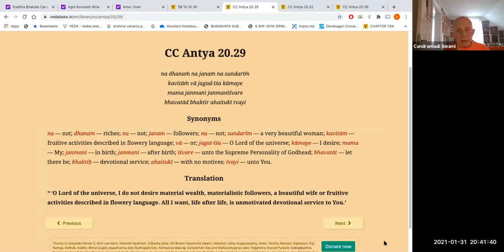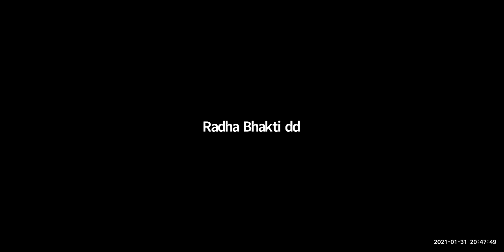HH Candramauli Swami - 2021.01.31 - Siksastakam - Verse 4, Part 2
Topic: Verse 4, Part 2
By Candramauli Swami Maharaja
Online daily call on 31st January 2021